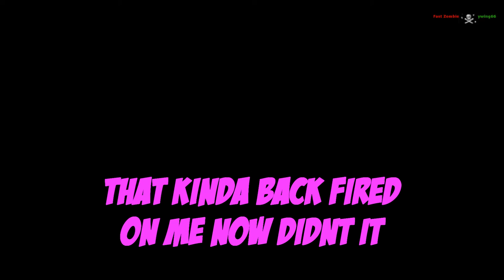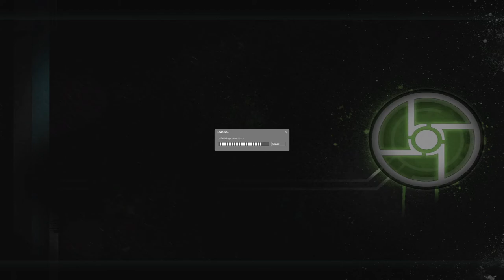Half-Life 2 Synergy Catch that Radiator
So I'm back with another "great" video. I took a lot of time because I'm lazy.